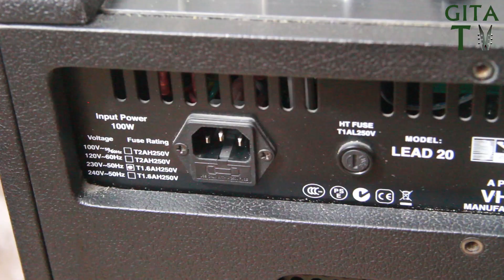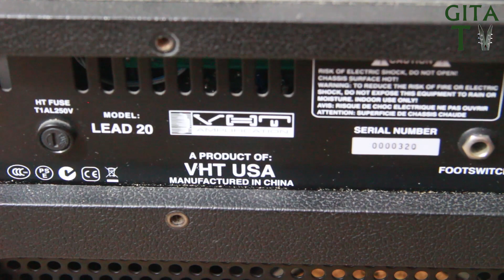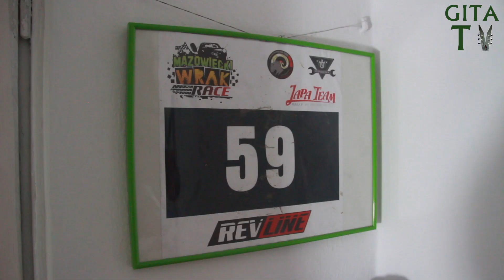GITA TV #65 VHT LEAD 20 bardzo uniwersalny wzmacniacz gitarowy